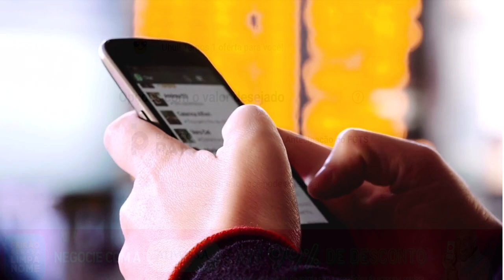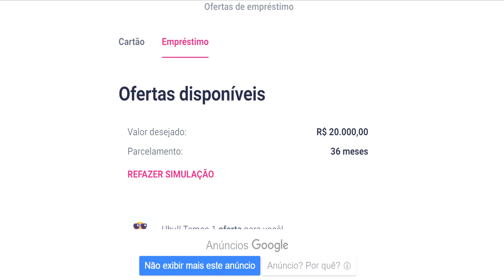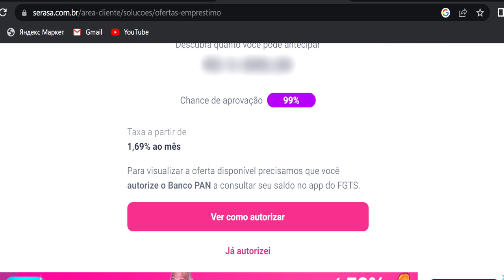Empréstimo SERASA Veja como solicitar o seu pelo app do Serasa de forma simples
SIMULE A CONTRATAÇÃO DO SEU EMPRÉSTIMO PELO SERASA EM 2023 DE FORMA RÁPIDA. SE VOCÊ TEM SALDO DO FGTS A RECEBER, PROVAVELMENTE VOCÊ PODE CONSEGUIR UM BOM VALOR DE EMPRÉSTIMO...

✅pagseguro.info/bkchqmth